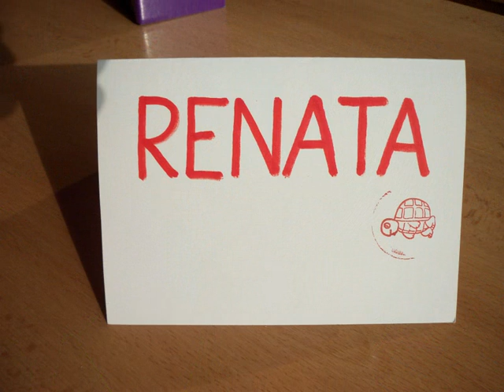První školní den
střípky z prvního školního dne